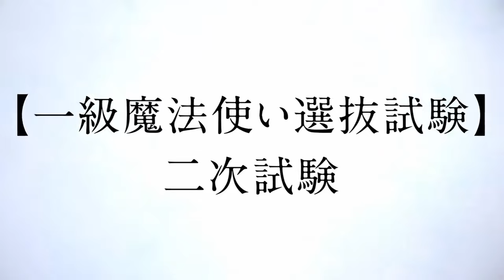Frieren Beyond Journey’s Trailer Episode 23- 28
Frieren Beyond Journey's End Trailer

The anime will have 28 episodes!